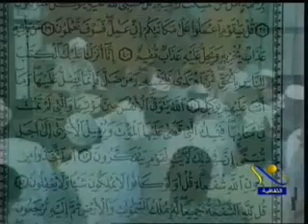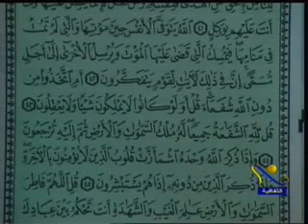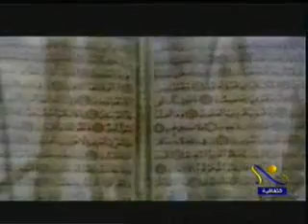الآيات 42:41 من سورة الزمر - أ.د محمد طنطاوي شيخ الأزهر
إِنَّا أَنزَلْنَا عَلَيْكَ الْكِتَابَ لِلنَّاسِ بِالْحَقِّ فَمَنِ اهْتَدَى فَلِنَفْسِهِ وَمَن ضَلَّ فَإِنَّمَا يَضِلُّ عَلَيْهَا وَمَا أَنتَ عَلَيْهِم بِوَكِيلٍ {41} اللَّهُ يَتَوَفَّى الْأَنفُسَ حِينَ مَوْتِهَا وَالَّتِي لَمْ تَمُتْ فِي مَنَامِهَا فَيُمْسِكُ الَّتِي قَضَى عَلَيْهَا الْمَوْتَ وَيُرْسِلُ الْأُخْرَى إِلَى أَجَلٍ مُسَمًّى إِنَّ فِي ذَلِكَ لَآيَاتٍ لِّقَوْمٍ يَتَفَكَّرُونَ {42}